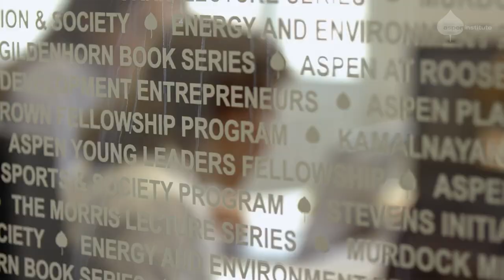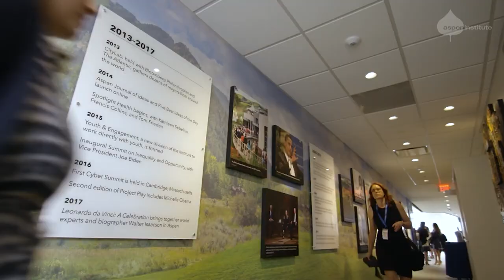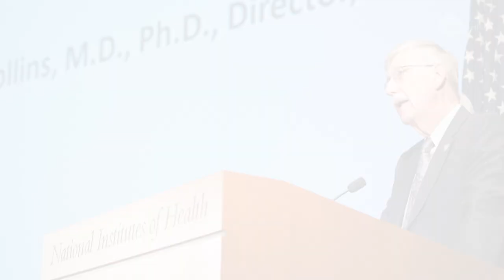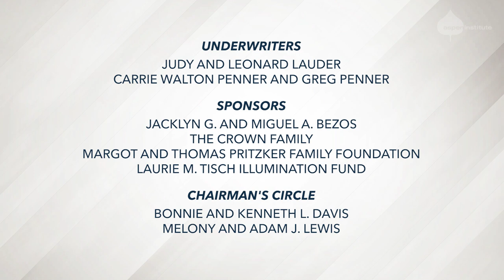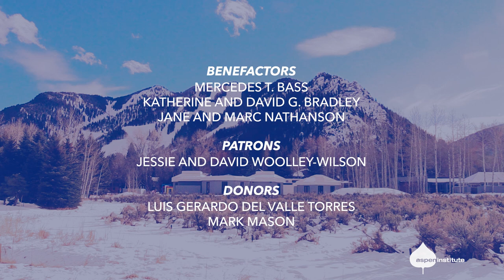The Aspen Institute 37th Annual Awards Program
For over 70 years, the Aspen Institute has worked towards a vision of a free, just, and equitable society. Each year, the Institute honors exemplars of values-based leadership who have made important contributions to society at the Annual Awards event. In the spirit of promoting the mission of the Aspen Institute to the widest possible audience, we are proud to present a virtual program to share with all our extended Aspen community.

We are honored to present the Henry Crown Leadership Award to Dr. Francis Collins for his immeasurable contributions to science and for his service as the Director of the National Institutes of Health. We are also proud to present the Corporate Leadership Award to Ursula M. Burns for her path-breaking leadership which produced transformative change in the private sector. Our honorees are featured in conversations with Andrea Mitchell of NBC News and Darren Walker of The Ford Foundation.

The Annual Awards Program helps us raise important unrestricted revenue which is vital to Institute programs and helps further our mission of building a free, just, and equitable society. Your participation and support of this year’s event would be greatly appreciated.